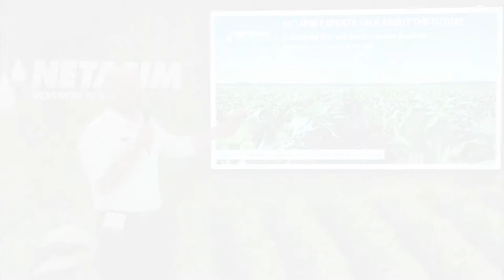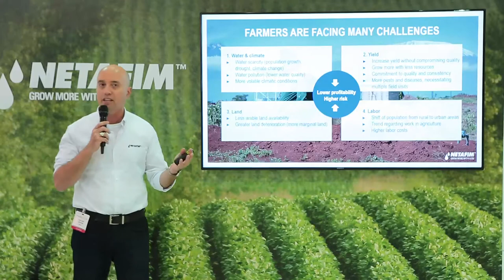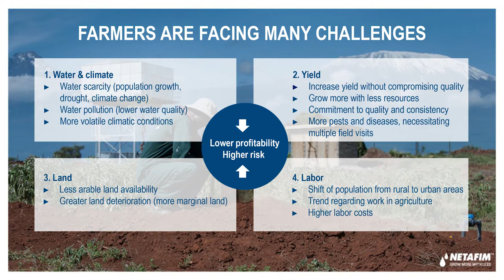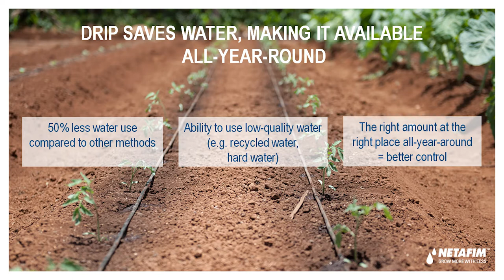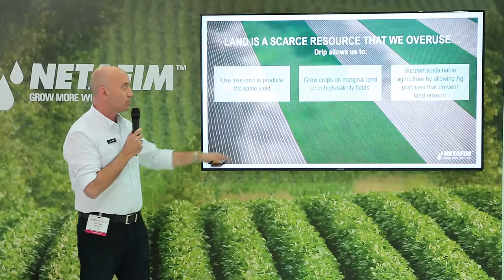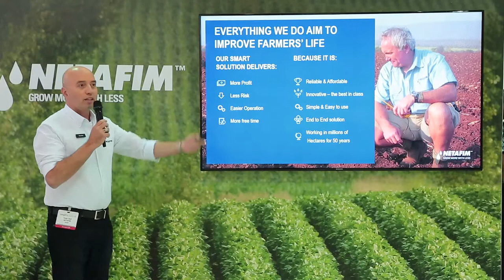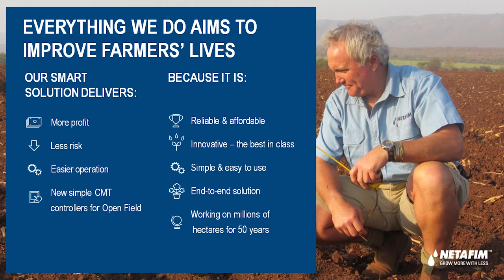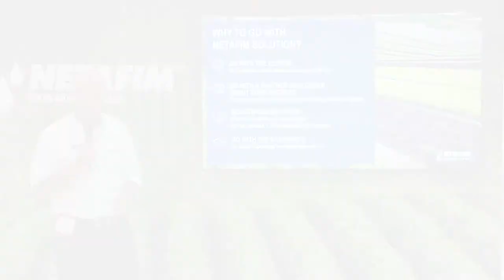Leading the Way with Smart Irrigation Solutions - Netafim expert talk #1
President of Americas and Head of Product Offering and Marketing, Yoav Zeif, delivers a 10-minute expert talk on Leading the Way with Smart Irrigation Solutions at our Agritech booth.